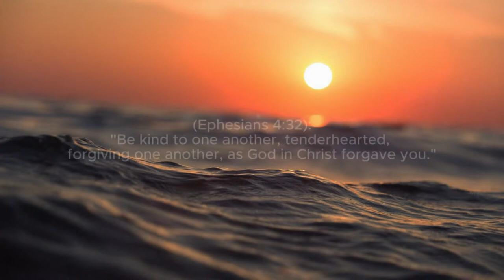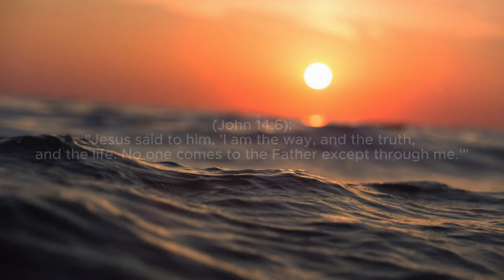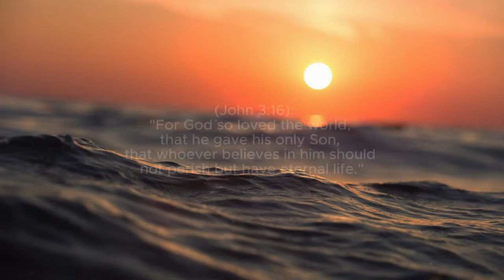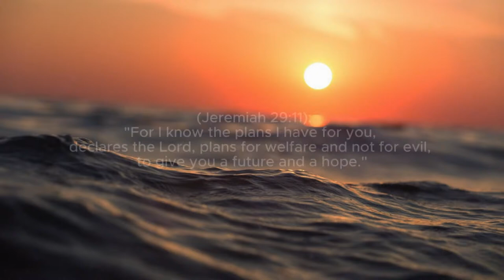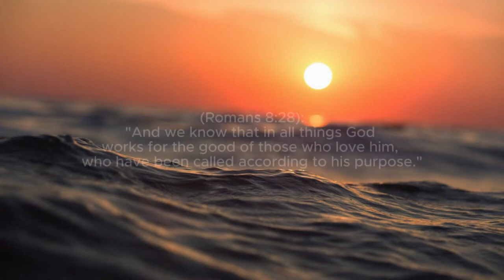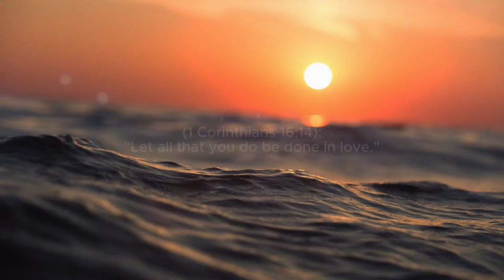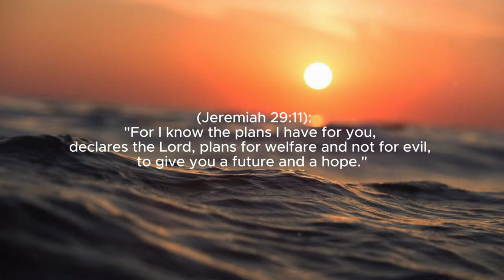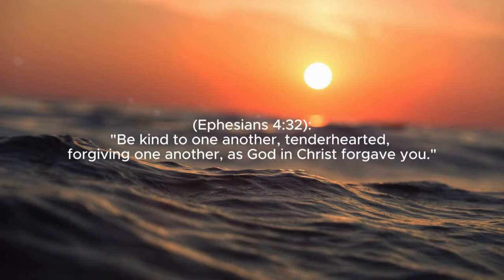Holy Spirit // Soaking Worship Music Into Heavenly Sounds // Instrumental Soaking Worship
Welcome to the Worship  Instrumental Piano YouTube Channel!

The mission of Worship  Instrumental Piano is to provide piano instrumental music that ushers people into the presence of God.

God bless,
Worship  Instrumental Piano